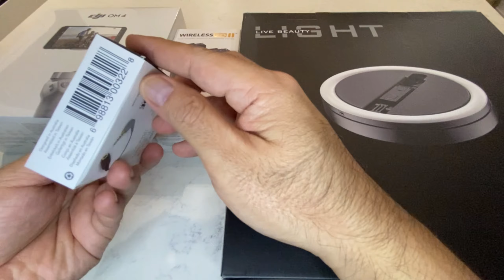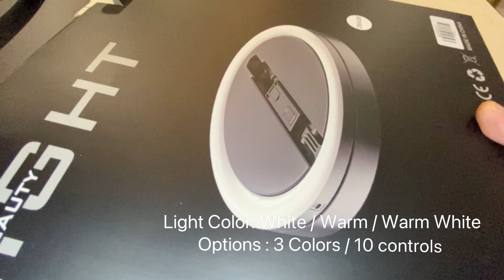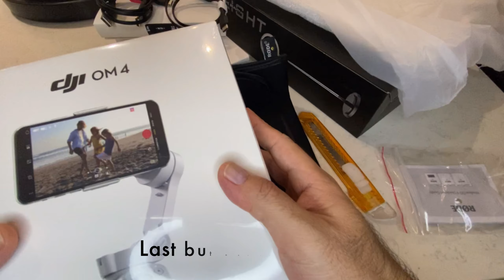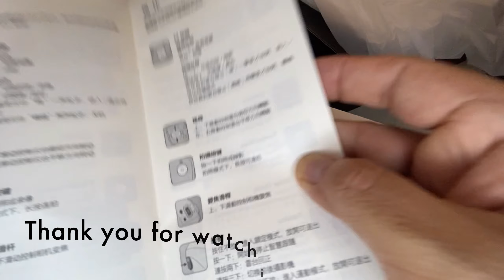Unboxing RODE WIRELESS GO II & DJI OM4 (Microphone & Phone Stabiliser)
Many have done unboxing things before me. Some were lauded, others were bashed. I say we all have our own way of doing things. May not be good for some, but it sure works for us. To each his own. Most important is we are happy with what we do and we do not treat others in ways we do not want others to treat us. Spread love and Be Kind!

Please watch out for our next video contents:
- SaladMaster Collection
- Cooking videos
- Singapore WalkAbouts